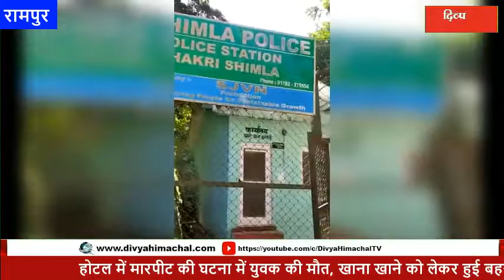HimachalNews: होटल में मारपीट की घटना में युवक की मौत, खाना खाने को लेकर हुई बहसबाजी बनी काल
divyahimachaltv
dhtv,tvnews
local news
divyahimachalgoodmorning
khabre ftafat
divyahimachalgoodafternoon